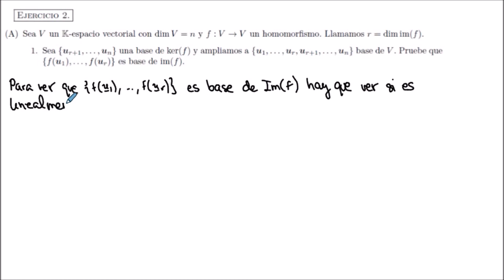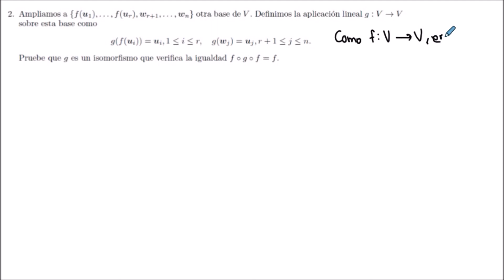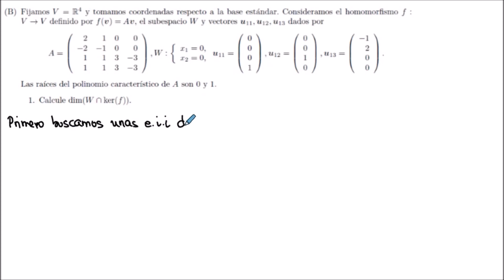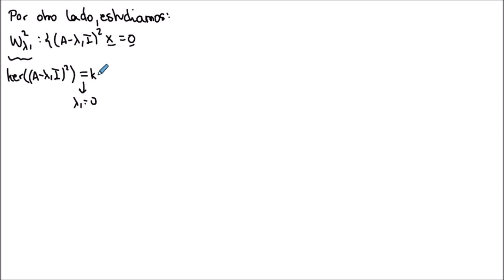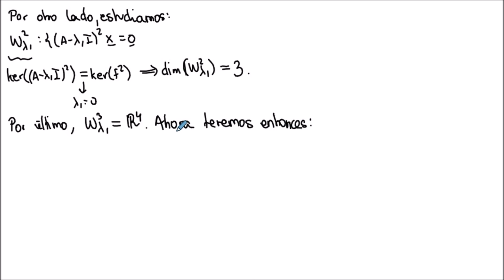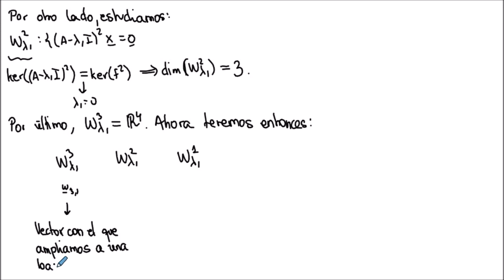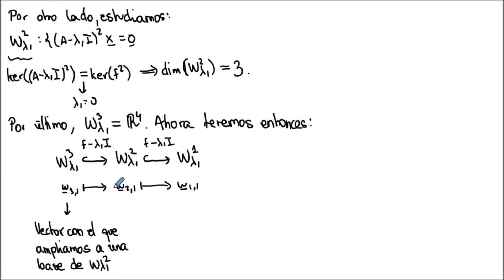Clase 22 Octubre 2020 - Examen Final Junio 2017/2018 | ALG1 | Grado en Matemáticas US | Parte 1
Resolución de los ejercicios 1 y 2 (primera parte) del examen final de la convocatoria de junio del curso 2017/2018 de la asignatura "Álgebra Lineal y Geometría I" del Grado en Matemáticas de la Universidad de Sevilla.